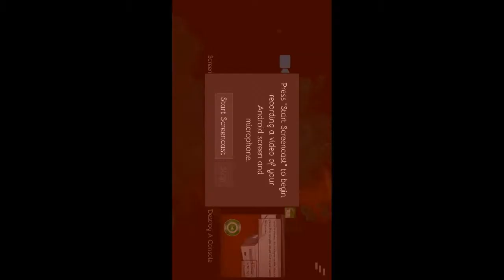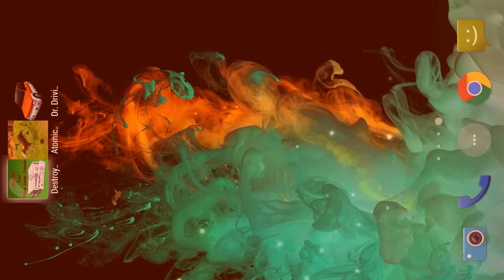Destroy an Xbox 360 - Android / iOS Gameplay Review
Destroy a Console Android / iOS Gameplay Review

Have fun Breaking this xbox 360 flashing with the 3 red lights of death (RROD). Hit it and watch how it comes off in pieces. Play this game and get back to your xbox 360 Premium or Arcade if you ever experienced this problem

This is a Game for Android (jogos para android) It is one of many free apps made by a team of android developers. Free games for android are always appreciated though they might contain micro transactions. These android games and android apps can be found on the android app store also known as the android market or google games.